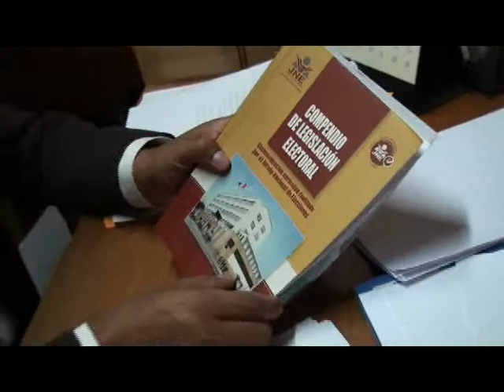EDMUNDO NATIVIDAD INFORME